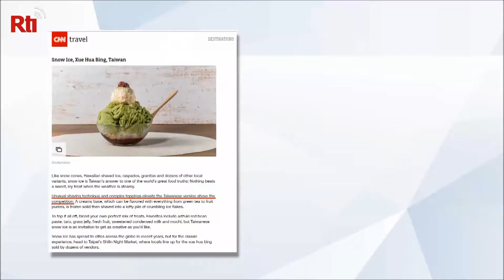Taiwan’s shaved ice among world’s top 50 desserts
Shaved ice, a local frozen treat, has been ranked one of the top 50 desserts in the world. That’s according to an article published recently on CNN Travel. The article was written by Jen Rose Smith, a pastry chef-turned-food writer.